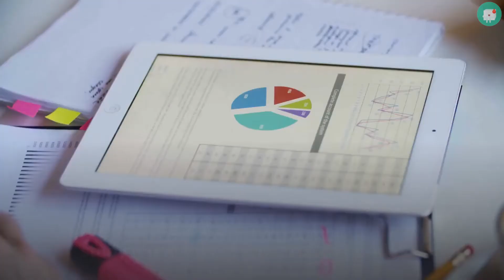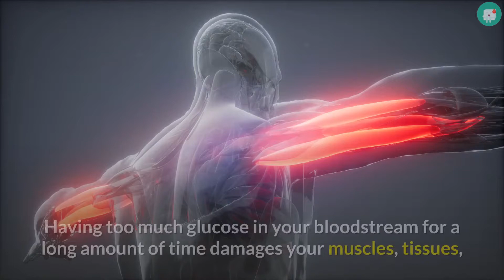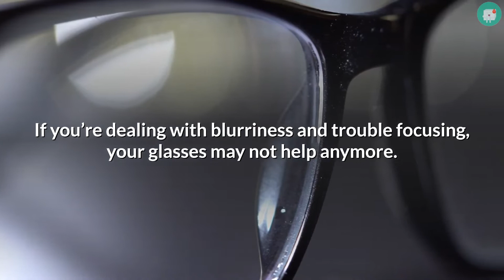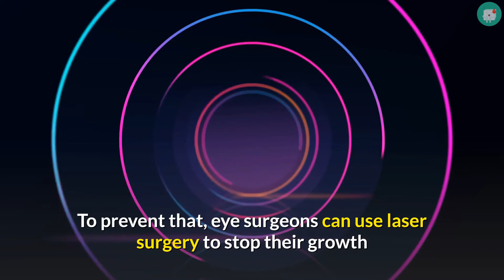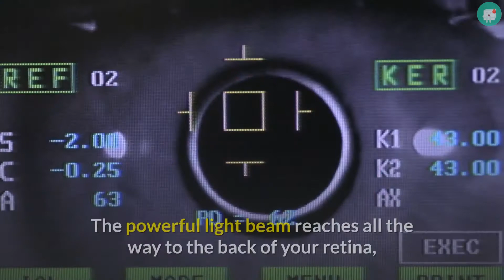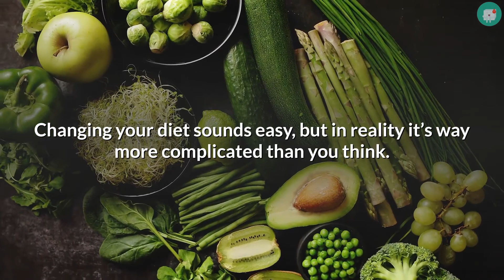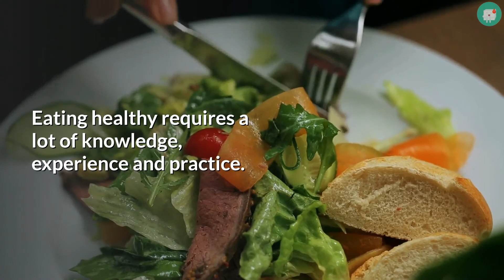🆕Can You Reverse Diabetic Retinopathy? Everything you have to know!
In today’s video I will talk about diabetic retinopathy.

Diabetes is often associated with other serious health concerns.
These comorbid conditions can take the form of nerve damage, wounds that won’t heal, and organ failure, just to name a few. They’re also present more often than not, a recent study found that of type II diabetic adults, 97.5% have one or more comorbid disease and 88.5% had two or more.
One comorbid condition that fewer people are familiar with, is diabetic eye damage, known as retinopathy. Left untreated, this condition can progress into partial or total blindness.
Can diabetic retinopathy be reversed, and how does it affect your vision and eye health long-term? If you’re wondering if there’s hope for your diabetic vision loss, watch the video until the end.
I also have in the description my free PDF with 7 tips to make your life instantly better as a diabetic.

This video is about diabetic retinopathy valuable information but also try to cover the following subject:
-reverse diabetic retinopathy
-diabetic retinopathy treatment
-vision loss diabetes reversible

Something I observed when I was searching for info on diabetic retinopathy was the lack of appropriate information.
diabetic retinopathy nevertheless is a subject that I understand something about. This video therefore should matter and of interest to you.
Have I addressed all of your concerns about diabetic retinopathy?
Individuals who searched for reverse diabetic retinopathy also looked for diabetic retinopathy treatment.